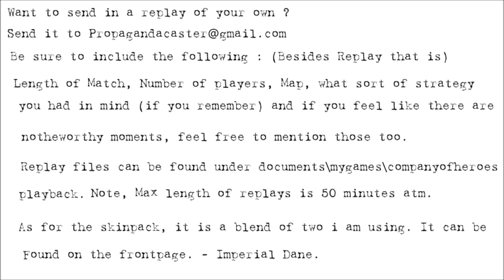[1v1] Propagandacast #628 [US]Nullpointerexception(Chains) vs [PE]Tommygaga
A 1v1 on Langres. Leading the advance, a Kampfgruppe from the 2nd SS Panzer Division breaks into the allied lines to open up a gap for the rest of the division to exploit. Guns roaring and bullets flying. The Americans prepare to oppose with Full vigor. Will they achieve success ?